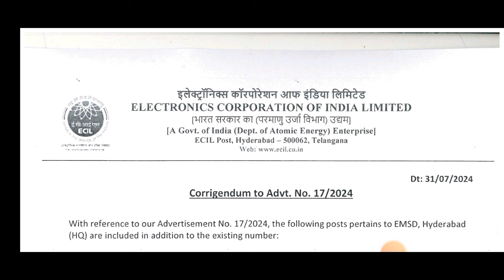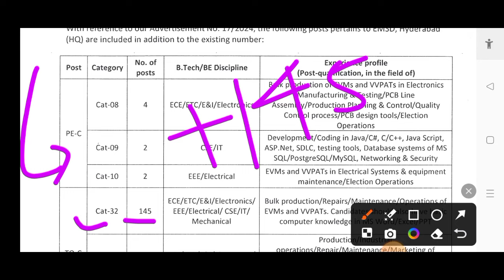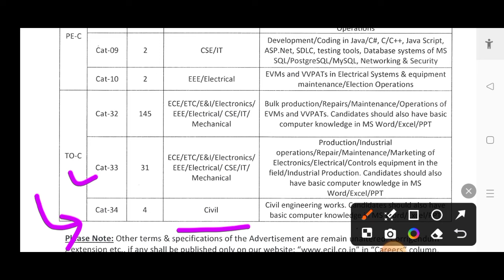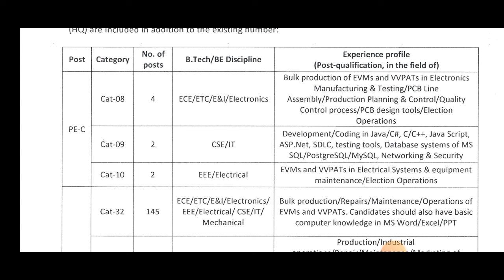ECIL Big Update Seat increase | Post -295 |Ecil New Notification Out | Ecil recruitment ITI/BE/BTech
About Video: ECIL Big Update Seat increase | Post -295 |Ecil New Notification Out | Ecil recruitment ITI/BE/BTech | ECIL New Vacancy for ITI,BE, BTech Junior Technician, Technical Officer, Project Engineer.